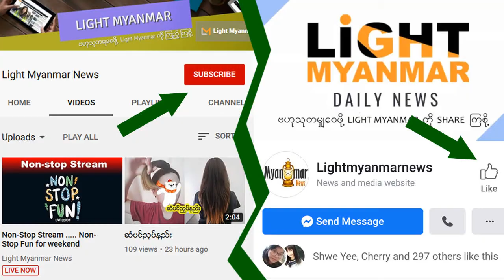အံ့မခမ္း Graffiti အႏုပညာရွင္ အစြမ္း